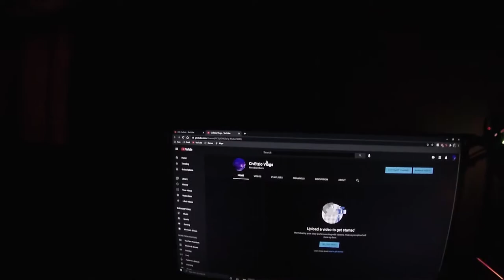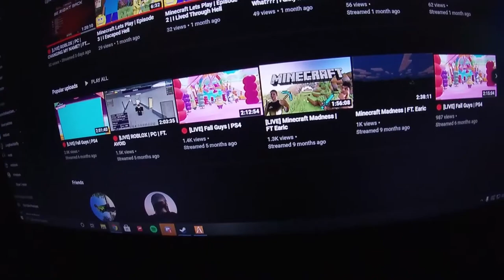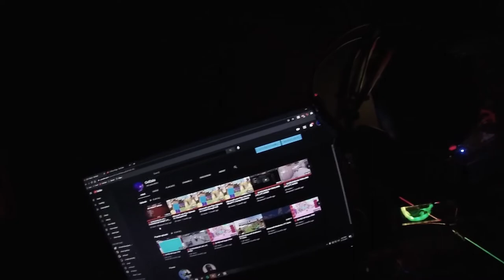New Vlog Channel! | Face Reveal?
tags (auto generated): face reveal,dream face reveal,dream face reveal mrbeast,dreams face reveal,corpse face reveal,fortnite face reveal,dream did a face reveal,grinding df face reveal,dream mrbeast face reveal,corpse husband face reveal,reveal,power df face reveal,youtuber face reveal,matgonian face reveal,dream face reveal real,youtubers face reveal,dream face reveal stream,dream face,dream face reveal to george,dream face reveal minecraft, vlog,vlogs,travel vlog,daily vlog,wedding vlog,daily vlogs,커플 vlog,lâm vlog,lam vlog,mo vlogs,hood vlog,food vlog,자가격리 vlog,gift vlog,jatie vlog,japan vlog,tokyo vlog,tatil vlog,bà tân vlog,ba tan vlog,paras vlog,shadi vlog,study vlog,hood vlogs,caro vlogs,best vlogs,umme's vlog,bangla vlog,vlog tháng 2,iphone vlog,nyc hood vlog,donalyn vlog,weekend vlog,monthly vlog,jatie vlogs,hindi vlogs,funny vlogs,bà tân vlogs,sneha vlogs,komal vlogs,birthday vlog,issima91 vlog,swimming vlog